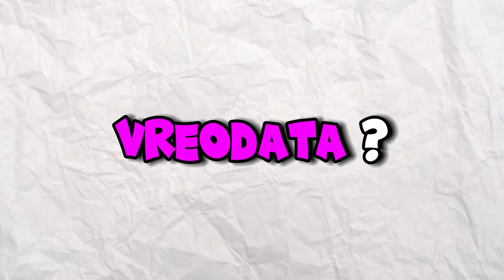Concurs de Construit LA MINUT ! *A Dusty Trip* vs Dariusel2012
Joc: Minecraft - CONCURS DE CONSTRUIT IN 1 MINUT VS 5 MINUTE A DUSTY TRIP DIN ROBLOX CU DARIUSEL2012! 🎮😱

*TAG-URI, IGNORA-LE*

BROOKHAVEN ROMANIA
GHICESTE LOGO
STUMBLE GUYS
MADALIN
ISILENT
ISILENT STUMBLE GUYS
ISILENT MINECRAFT
SILENTIOSU
ISILENT ANDREI2010
ISILENT NEWCRAFT
ANDREI2010
ANDREI 2010
ANDREI2010 SONG
NOCIV
NOCIVANU
PANDALINII
NOCIV MINECRAFT
NOCIVANU MINECRAFT
NOCIV SKINCRAFT
NOCIVANU SKINCRAFT
qsanity
INSANITY PLUS
INSANITY STUMBLE GUYS
INSANITY MINECRAFT
INSANITY SKINCRAFT
MINECRAFT DAR
CHESTOS MINECRAFT
CHESTOS
MINECRAFT SHORTS
MINECRAFT
JOCURI HORROR
MARIUS IANCU
MAXINFINITE
MAXINFINITE HORROR
MAXINFINTE STUMBLE GUYS
MAXINFINITE MINECRAFT
MAXINFINITE BANBAN
MAX SI PISICA
MAXINFINITE PISICAMIAUMIAU
MAXINFINITE PISICA
MAXINFINITE SI PISICA
MAX PISICA
MAX PISICAMIAUMIAU
PISICAMIAUMIAU ROBLOX
PISICAMIAUMIAU
MAXINFINITE ROBLOX
MAXINFINITE HORROR
OVIDIU700
OVIDIU700 NOCIVANU
HUDINASUL
MOTAN SHOW
LUCALUK
LUCALUK ANABANANA
ANABANANA
LUCALUK ANA BANANA
ANA BANANA
LUCALUK IHATEPINK
ISILENT CU ANDREI2010
BOGDAN IBMFAMILY
BOGDAN IBM FAMILY
BOGDAN IBM
IBM FAMILY
IBM
DANU VLOGS
IBM DANU
DANU IBM
BOGDAN DANU
DANU BOGDAN
KLORNA
JAKEY
minecraft viata la scoala
ROBLOX
ROBLOX DOORS 2
ROBLOX ROMANIA
COPIL TOXIC
UN COPIL TOXIC PE MINECRAFT
IRAPHAHELL
IRAFAEL
RAFAEL
IRAPHAHELL CLIPS
RAFAEL STUMBLE GUYS
RAFAEL MINECRAFT
RAFAEL ROBLOX
COCOLIX
JOCURI CU MAXINFINITE
CRYSTYM96
FLOWRIAN
DODOREL
BURGER GAMING
zasami minecraft
MITZUU
MITZU
ARIANA MTZ
ARIANA MITZUU
ARIANA MITZU
MITSU
AI SILENT
AI SAILENT
MEITII
NEWLIFE
24 DE ORE
minecraft romania roleplay
GRANDCITY
RAFAELG DARIUSEL2012
iubita lui dariusel2012
dariusel
rafaelg
fana
fana nebuna
fana in minecraft
fana nebuna
alice2012
alice
dariusel2012 alice
dariusel2012 alice2012
farsa
prank
mara alice
dariusel mara
dariusel2012 mara
tatal strict
mama stricta in minecraft
mama stricta si ciudata in minecraft
dariusel2012 a murit
concurs de construit la minut in minecraft
catnap de construit
catnap
catnap in minecraft
catnap poppy playtime
monstrul catnap
prop hunt in minecraft
de-a v-ati ascunselea troll in minecraft
find the button in minecraft
gaseste butonul ascuns in minecraft
a dusty trip
a dusty trip in minecraft
a dusty trip roblox
a dusty trip romania
concurs de construit a dusty trip in minecraft
concurs de construit la minut a dusty trip in minecraft